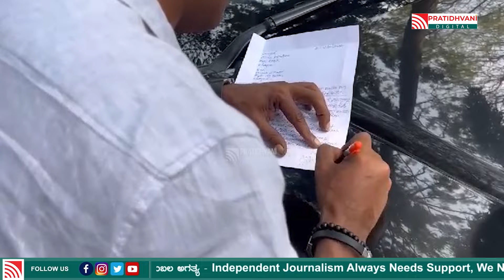Duniya Vijay: ಜೈಲಿನಿಂದ ಕೈದಿಗಳನ್ನು ಬಿಡುಗಡೆ ಮಾಡಿಸಿದ ದುನಿಯಾ ವಿಜಯ್